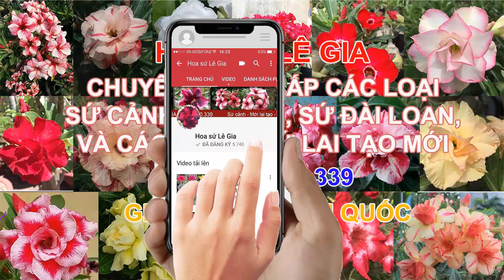(Đã hết) 23/10/20 - Liên hệ: 0908.960.339. Nay con có 30 cây sứ thái tàn đẹp, của to, khỏe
@Hoa sứ Lê Gia
Nếu cả nhà cần hỗ trợ kỹ thuật hoặc tư vấn về mua hàng có thể liên hệ bên con theo số 📞 - 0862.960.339 để bên con hỗ trợ cho cả nhà nhé